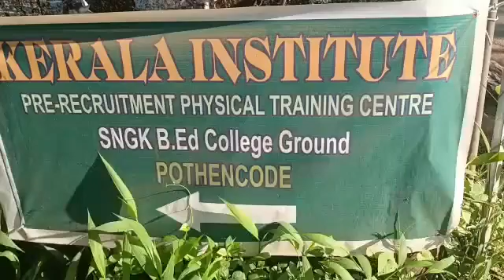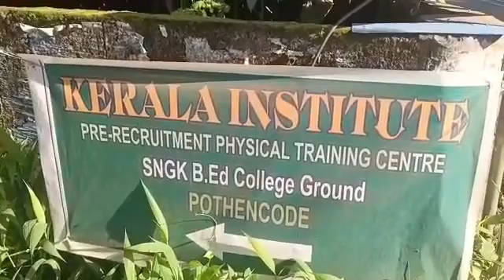ഫിസിക്കൽ ട്രെയിനിങ് വീഡിയോ /kerala institute/pre-recruitment physical training centre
Video from Jayachandrannair